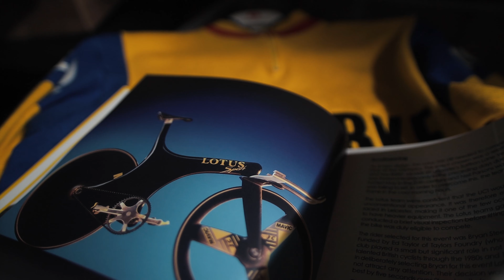125 | Highlights and Hangups | Lotus 110 Club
Do something small for people. It's often far bigger than the sum of its parts...

I love making these videos and them becoming more successful is a big incentive for me to keep making them and also keep training so I have some bloody content each week...!

Cameras:
Black Magic Pocket Cinema Camera 4k
Canon M50

Main Lenses:
Viltrox Speed booster
Viltrox EFM-EF adapter
Sigma 10-20mm
Tamron 24-70mm 2.8 VC
Canon 55-200mm IS STM

Rode VideoMicro